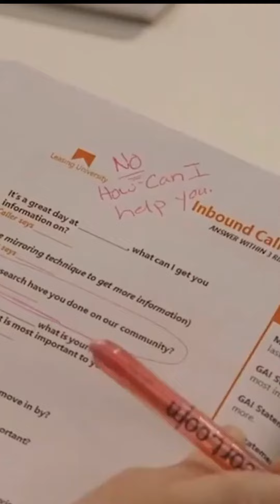Why it's Important to Slow Down in Sales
Why it's Important to Slow Down in Sales. Slow Down the Sales Process So You Can Speed Up the Sale. Slowing down your sales reps leads to a number of benefits that ultimately affect your bottom line results. The most significant benefits include better qualified prospects, more sales success, better customer relationships and a better overall company image.

Watch this video for information on:
Reasons to Slow Down Your Sales Process
Slow Down Your Sales Process
why its important to slow down in sales calls
why its important to slow down in sales process
why its important to slow down in sales emails
why its important to slow down in sales follow up
why it's important to slow down in sales growth
Sales
Sales Training
Sales Management